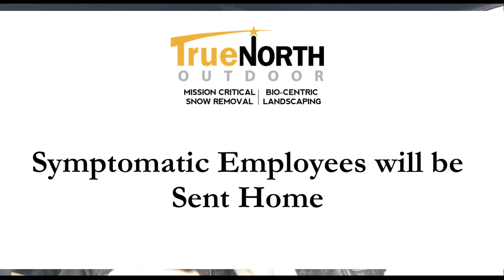True North Outdoor's Covid-19 Response